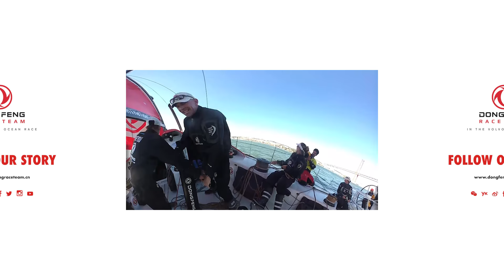Leg 2 start: Try not to get seasick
Ever wondered what it is like to be Jack Bouttell on board Dongfeng?
Check out this awesome 360 video footage from the start of Leg 2 in Lisbon.  Use the arrows, the click and drag mouse button, or drag the screen on mobile devices to be part of the sailing experience.